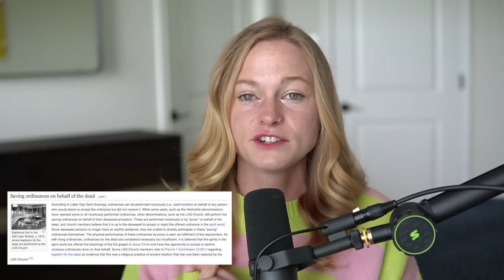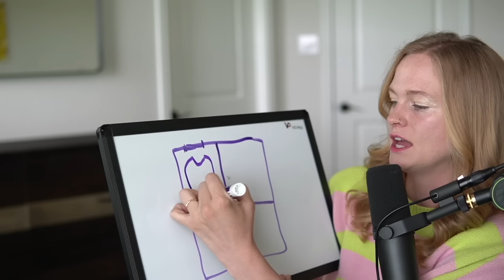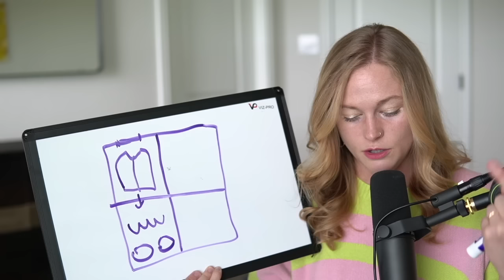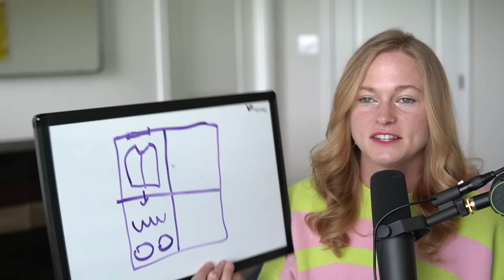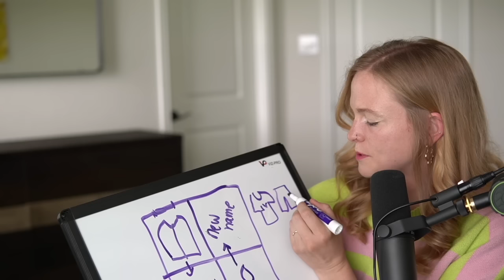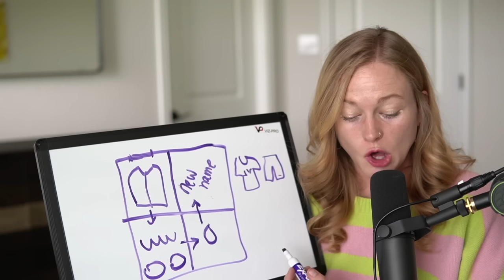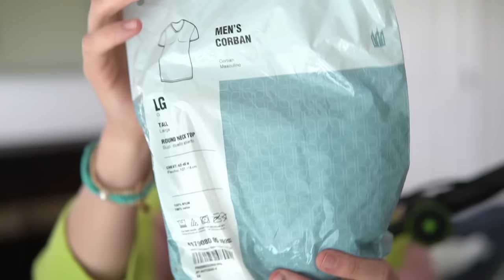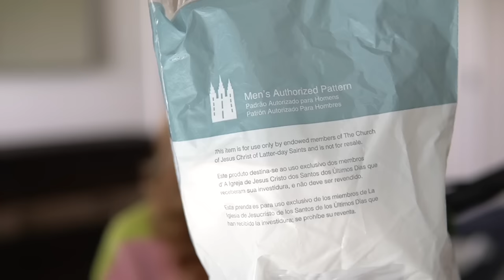Mormon Temple Ceremony, Washing and Anointing, Explained (You Get a New Name, Too!)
Nothing to see here, just your average ole' Christian church!

*My book, How to Leave the Mormon Church: An Exmormon's Guide for Rebuilding After Religion